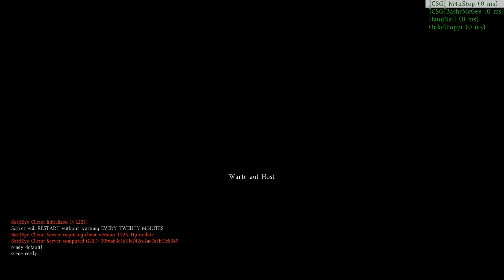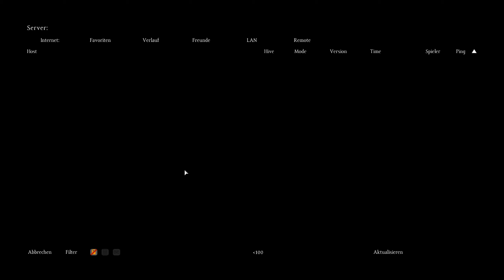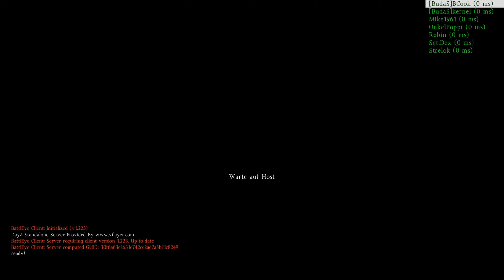DayZ #036 - Feuergefecht auf dem Airfield | Let`s Play DayZ SA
» Dir gefällt das Spiel? Game Keys von MMOGA
   Und Unterstütze mich mit Deinem kauf. Danke :)

' DayZ (Standalone) '
Survival Horror von Dean "Rocket" Hall & Bohemia Interactive (2013)

Hintergrund Musik im Outro:
K391 - This Is Felicitas

Effekte im Intro und Outro:
Simon Müller

Bei DayZ Standalone:
Schiesserei - der Feuersturm geht los. Wir stürmen den besetzten Tower mitten auf dem Airfield.